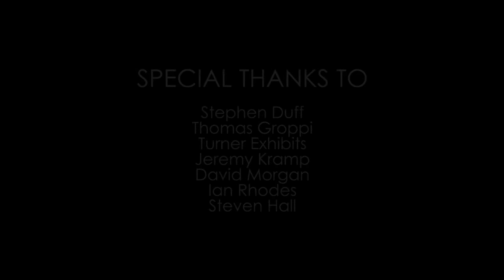Kinetic Curtain - Kinetic Architecture Course Final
Lights dim, an audience hushes, a curtain lifts, the show begins. Drawing from the drama evoked by the theater curtain, the Kinetic Curtain is a show unto itself, a culmination of the audience's anticipation expressed through solid form and fluid motion. This project is the result of a collaborative course between the University of Oregon Architecture department and the Emily Carr University of Art and Design.

Designed By:
Tyler Duncan
Kyle Elliott
Adam Fischer
Katie Marstiller

Special Thanks To:
Stephen Duff
Thomas Groppi
Turner Exhibits
Jeremy Kramp
David Morgan
Ian Rhodes
Steven Hall

Modeled in SolidWorks and Modo
Rendered in Modo